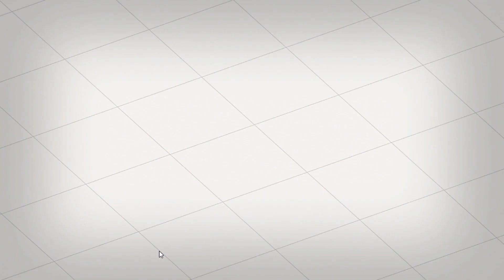[FEA] Boxes and Vacuums (Portal 2)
The first archive piece in the puzzle, shown with no editing at all.

Workshop Map Information
Map: The Future of Aperature Part 1
Author: hennyburgr